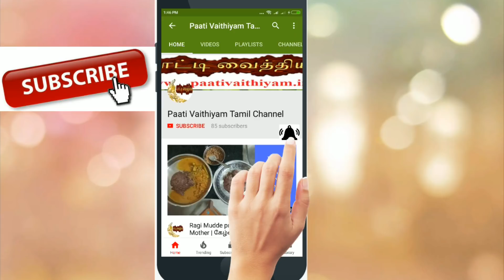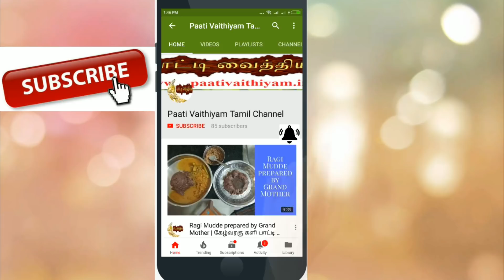உடல் எடையை அதிகரிக்கும் சாலட் Special Salad to increase the body weight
உடல் எடையை அதிகரிக்கும் சாலட் Special Salad to increase the body weight visit more Tamil paati vaithiyam health Tips on our நன்றி உணவே மருந்து வாழ்க வளமுடன் எங்களது யூடுப் சேனல் subscribe செய்து இயற்கை சார்ந்து வாழ்க நலமுடன் Please subscribe our youtube Channel and get more Health tips. Paati vaithiyam in tamil is an channel that focuses on the remedies for various health related problems in an traditional way.